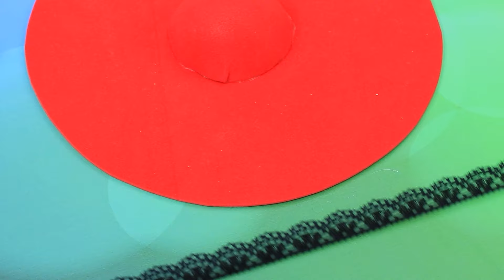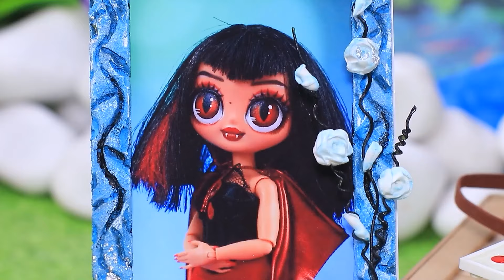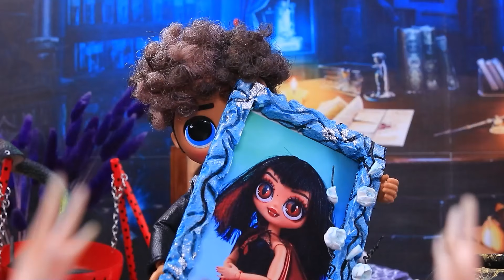Hamile Deniz Kızı VS Hamile Vampir! 30 LOL OMG İpucu ve El Sanatı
Monster High: Draculaura’nın Düğünü | TÜM bildirimleri aç

Draculina ve Ariel anne oldular! Vampirler ve deniz kızları oldukça farklıdır, ancak ortak bir noktaları vardır... Peki o nedir? Hadi yeni LaLiLu videosunda öğrenelim!

Gerekli Malzemeler:
• silikon tabancası
• falçata
• akrilik boya seti
• boyama fırçaları
• kırtasiye makası
• cımbızlar
• cetvel
• eva kağıdı
• polyester kumaş
• kanekalon
• sim
• kumaşlar
• suni deri
• dantel
• süsleme taşları
• çerçeve
• oyuncak bebekler için sahte karınlar
• şampuan şişesi
• resim ve etiket çıktıları
• eski arabalardan tekerlekler
• deniz kabukları
• kum
• payetler
• strafor köpük
• peçete dispanseri
• deniz kızı bebeği kuyruğu
• yosun
• kurdeleler
• polyester dolgu
• karton
• boncuklar
• çubuklar
• şeffaf levhalar
• jel oje
• Manikür lambası
• pipet
• domates suyu
• kalem
• manikür tozu
• klasör
• dekoratif gül
• köpük toplar
• sabun şişesi
• sprey boya
• sim
• tüylü toplar
• peynir kutusu
• dalgalar çizilmiş veya basılmış şeffaf plastik
• su
• noel oyuncakları (toplar)
• pastacı damlalıkları
• pipet parçası